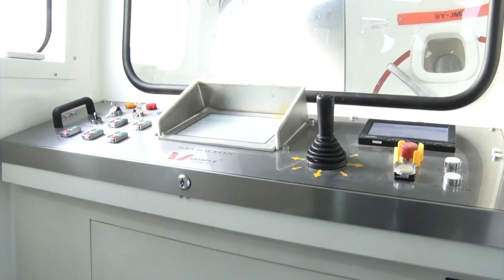CJIA tests new air bridges